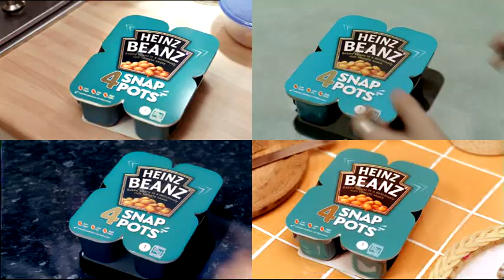Baked Beans Snap Pots TV Advert from Heinz Beanz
Enjoy our delicious Heinz Beanz Snap advert, the ideal snack or side dish for any occasion, eazy Beanzy!  For Beanz, it has to be Heinz!